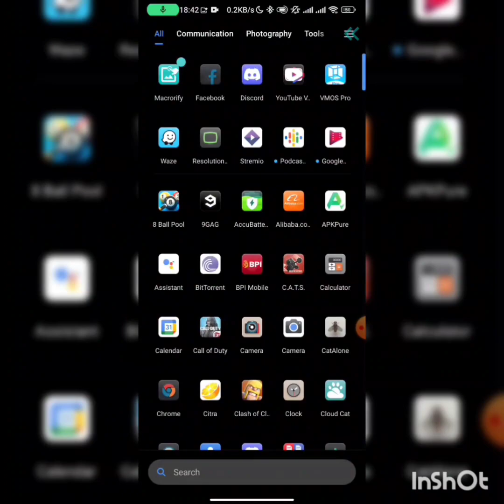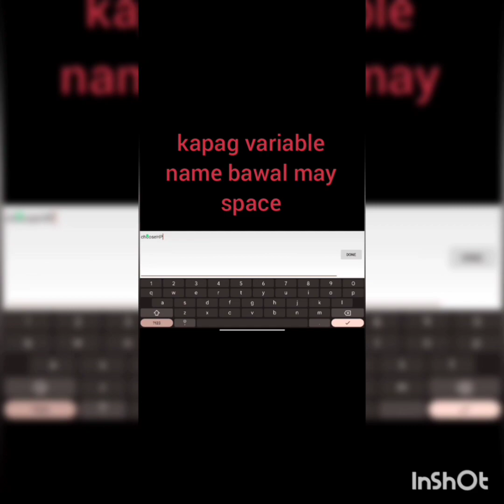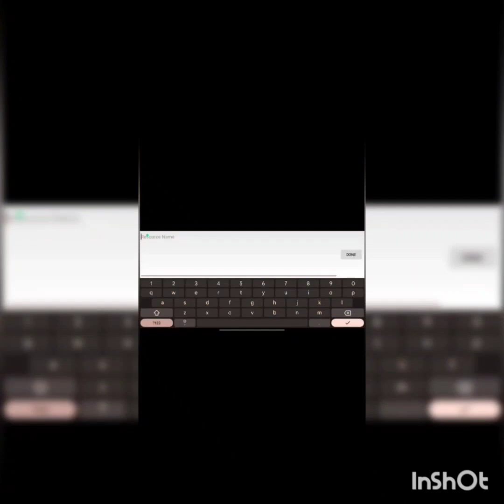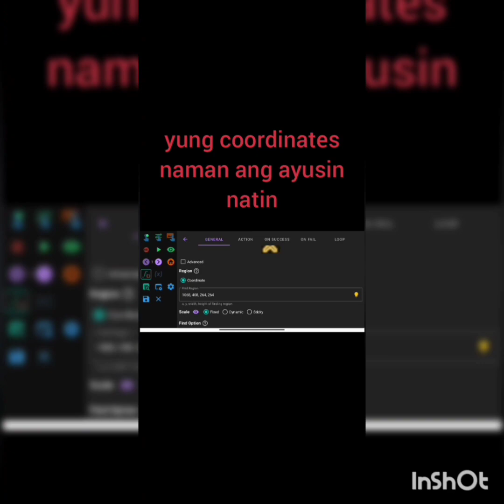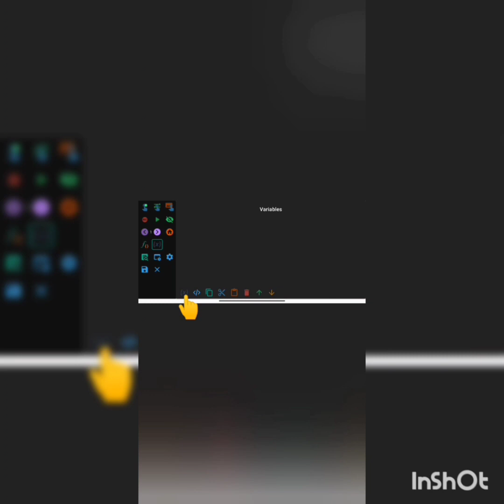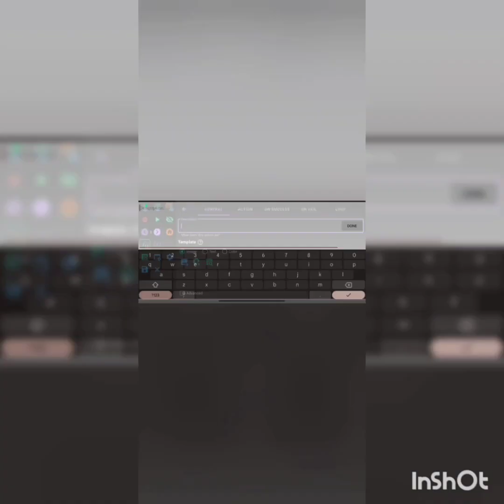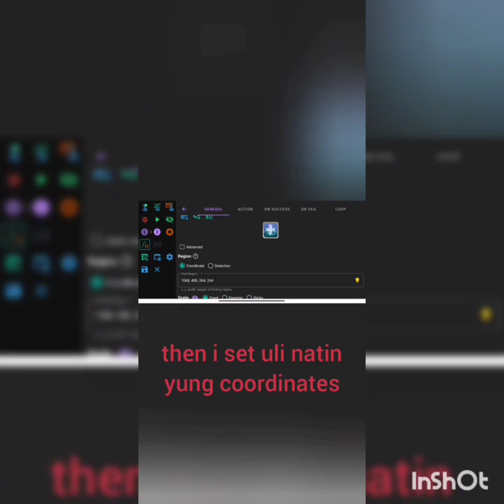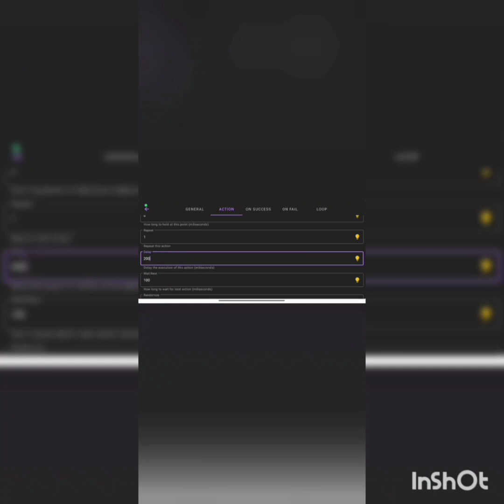flyff universe auto heal and auto buff tutorial pt1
use this at your own risk.. i am not responsible if anything happens to your account..